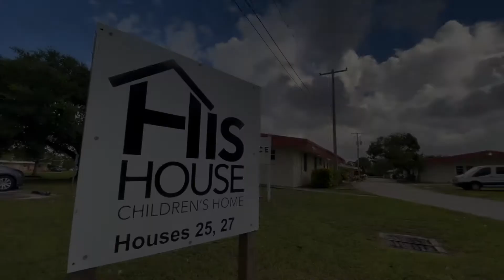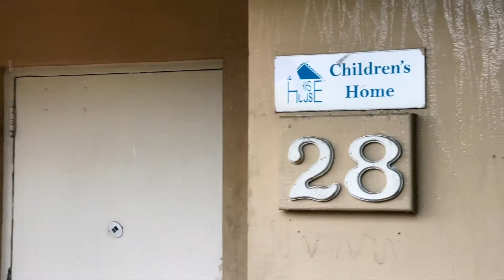His House x Dade Construction || Home Renovation!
Dade Construction values the community it serves and that includes giving back to it! In this installment, Dade Construction has teamed up with His House Children's Home to renovate the exterior of two of the many homes in their campus.

Follow us at all our handles to keep up with more of our work!